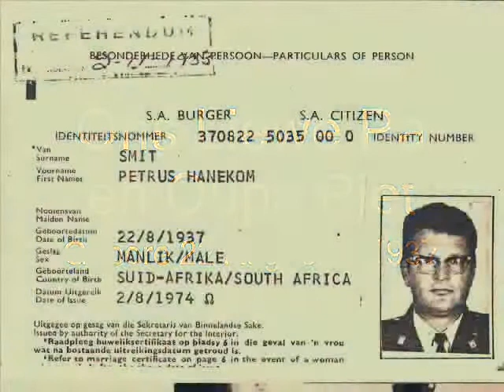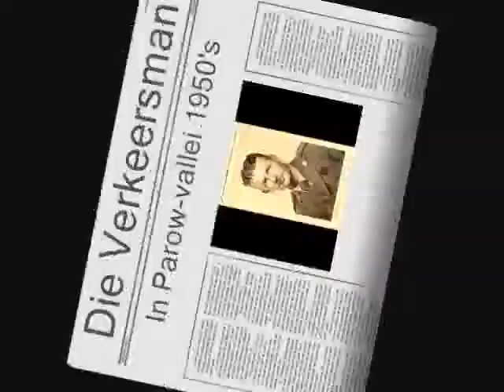Pa Piet Huldeblyk